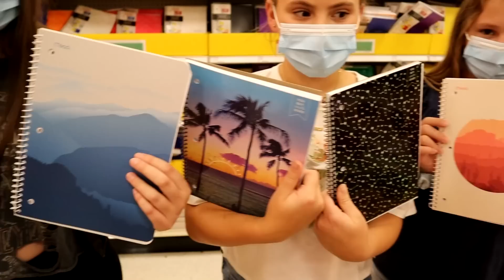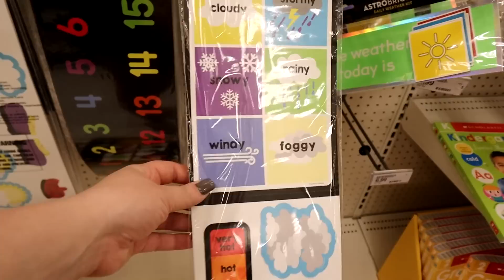HUGE BACK TO SCHOOL SHOPPING TRIP! School Supplies HAUL | Back To School 2021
In today's vlog: HUGE BACK TO SCHOOL SHOPPING TRIP! School Supplies HAUL | Back To School 2021

BACK TO SCHOOL SHOPPING TRIP FOR NEW SCHOOL SUPPLIES!
Back To School 2021 is HERE! We do some back to school shopping at Target for new school supplies for middle school, high school & college!

69 Lincoln Blvd. Suite-A # 267